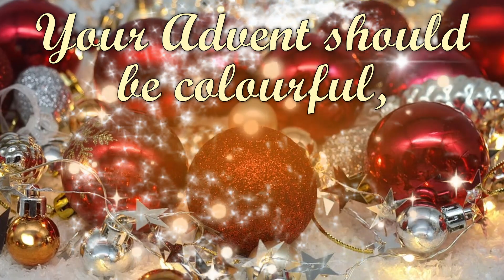Door 14: In Advent, hearts will sparkle again!❤️🎁